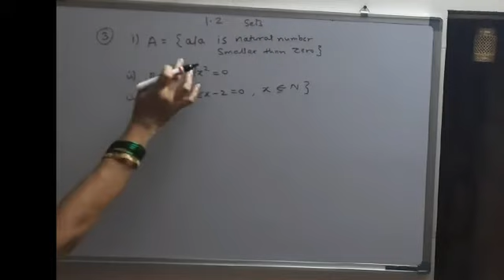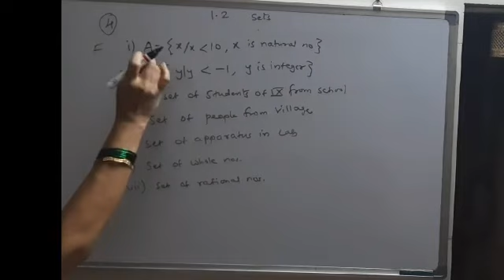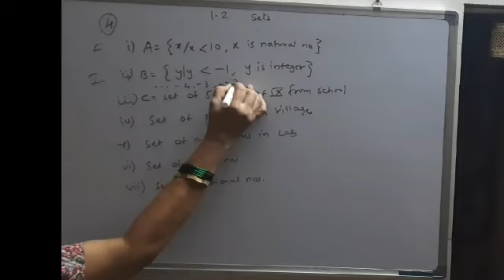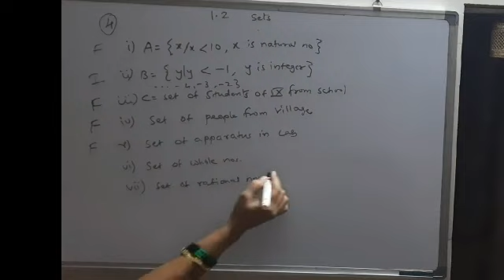9th Sets 1.2 part 2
9th Sets 1.2 part 2 Algebra
Third and fouth sum